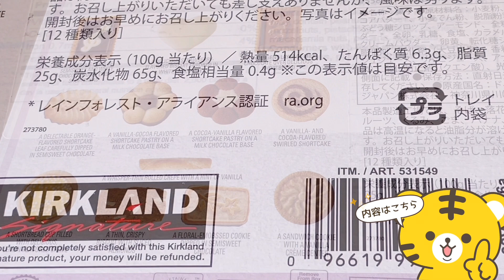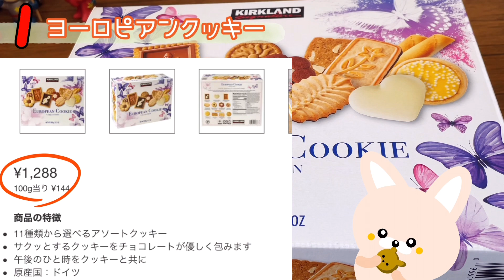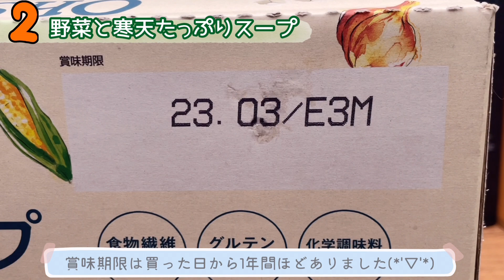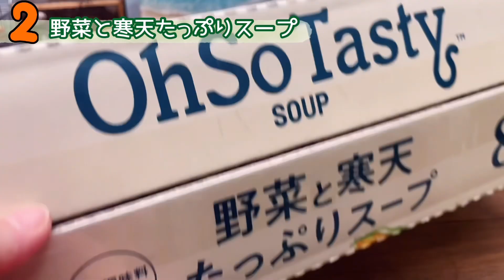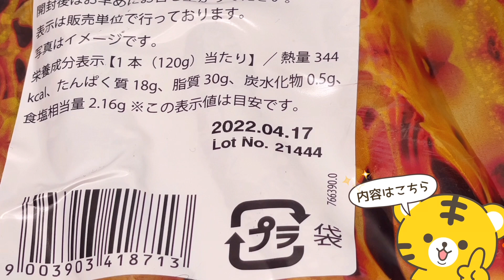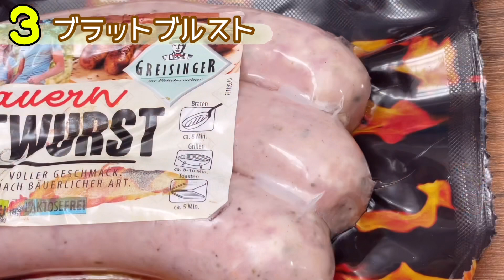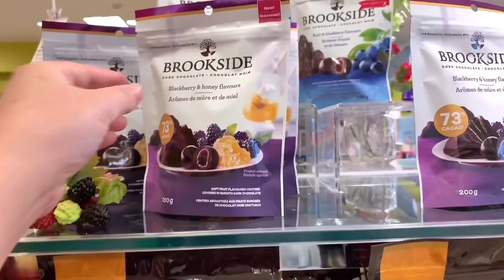【コストコ開封編】コストコ購入品紹介開封編PART３！2022オススメ商品アリ( ´ ▽ ` )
ミントとチョコの基本スタンプ編

1年経った今も油を敷かずともツルツルに卵焼き出来ます(о´∀`о)

Amazon 26cm

Amazon　IH対応
Amazonガス火専用

今買おうか迷ってる商品

１回購入した私が再度買うかどうか。。。

プレゼントされたら喜びます